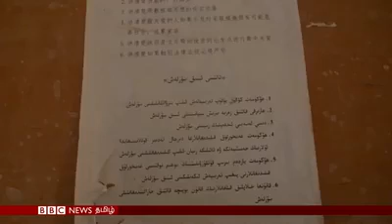Chinese Muslims Once Again Dealt With Iron Fist -[VIDEO]